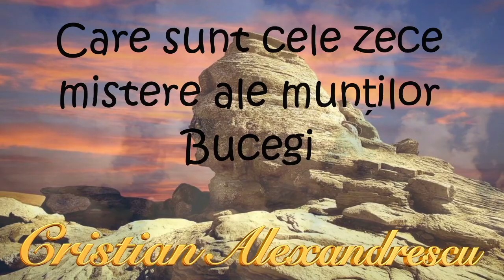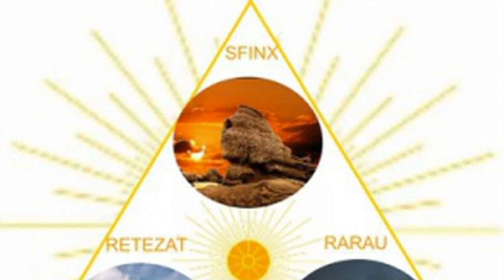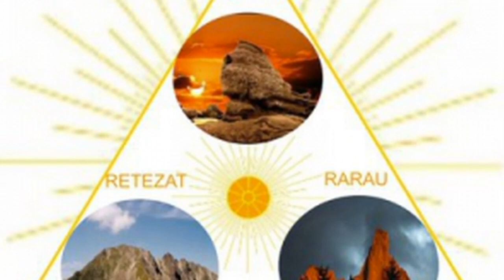Care sunt Cele Zece Mistere Ale Muntilor Bucegi